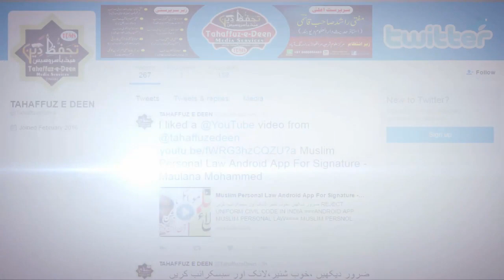Powerful Answer to Opposition - Deoband Ki Pahchan Darul Uloom se- Maulana Syed Arshad Madani DB -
Deoband Ki Pahchan Darul Uloom se hai Darul Uloom ki Pahchan Deoband Se Nahi hai
دیوبند کی پہچان دارالعلوم سے ہے ،دارالعلوم کی پہچان دیوبند سے نہیں
Qaid E Millat Maulana Syed Arshad Madani DB -
(President Jamiatul Ulama Hind)